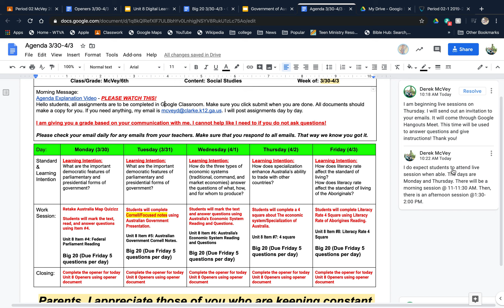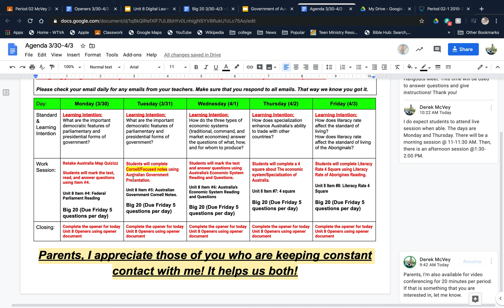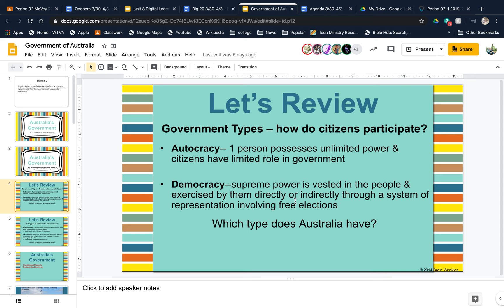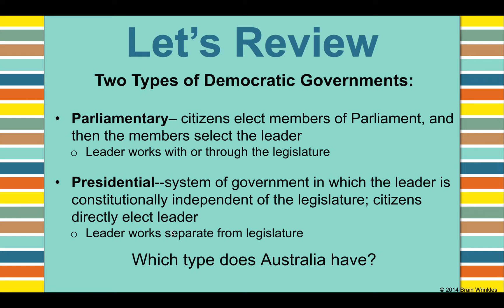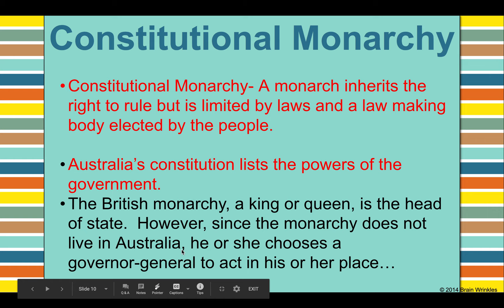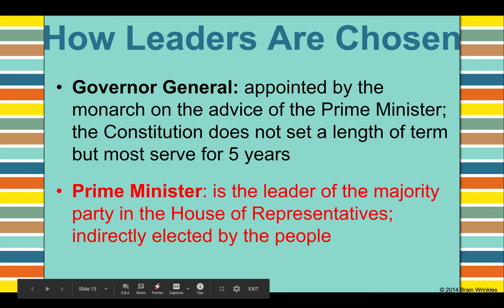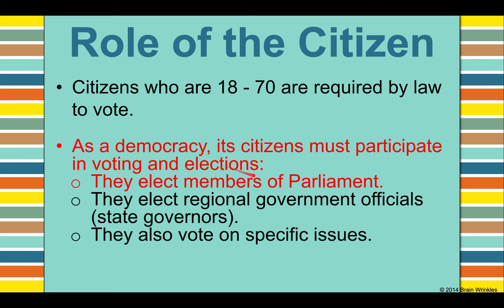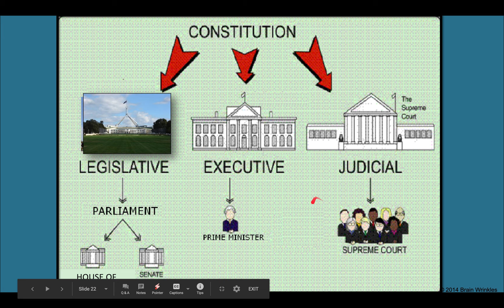3/31 Assignment Explanation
Mr. McVey's 3/31 Assignment Explanation